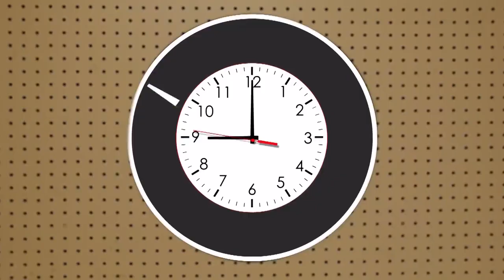9 @ 9: Strong Man competitions, fake marijuana plants, extreme bees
9. David "The Rock" Nelson's "Potato Monster"
8. World's most extreme bees
7. Wildflowers
6. Strong Man Competition
5. People using fake marijuana plants for decor
4. Malted milk biscuits
3. Update your "she shed"
2. "Balls Pyramid" in the Pacific Ocean
1. Hall & Oates